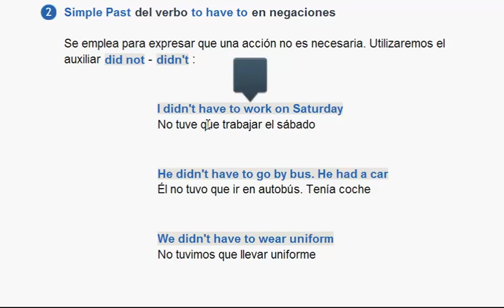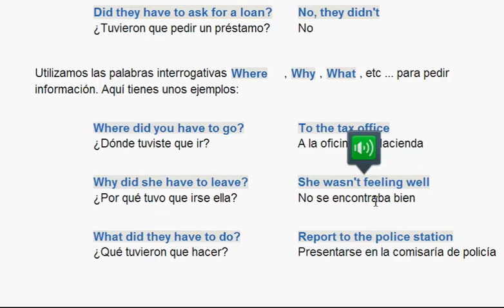71 Simple past del verbo to have to base